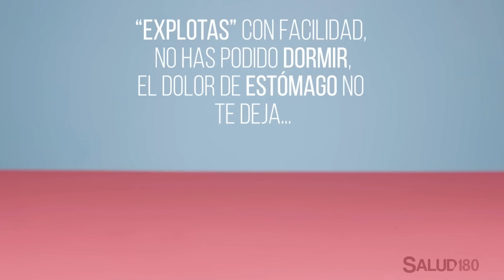Reduce el estrés con este jugo natural | Salud180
Si necesitas tranquilizar tus nervios y bajar tus niveles de estrés este jugo natural es ideal para ti. ¡Pruébalo y dinos como te fue!

Ingredientes:
-Una rodaja de piña
-Una rebanada de papaya sin semillas
-Una taza de leche de coco.